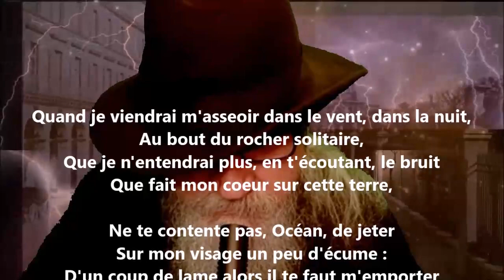Quand je viendrai m'asseoir - Jean Moréas lu par Yvon Jean